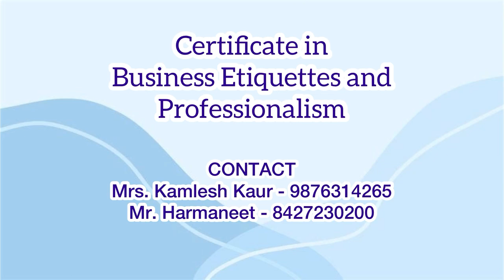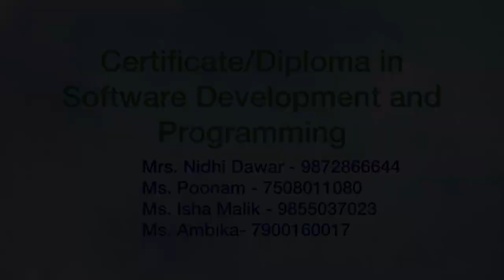Certificate/Diploma Courses in Collaboration with Jagat Guru Nanak Dev Punjab State Open University